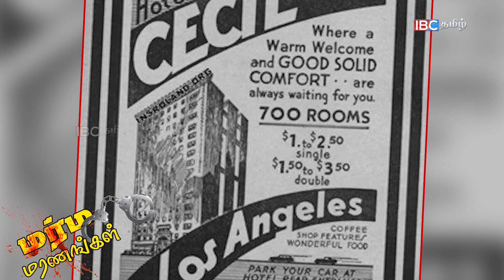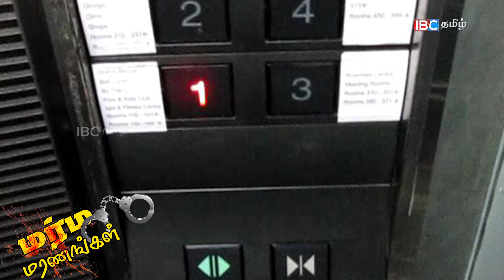எலிசா லாம் கொலைக்கு காரணம் அமானுஷயமா!! | Mystery behind Death of Elisa Lam!!